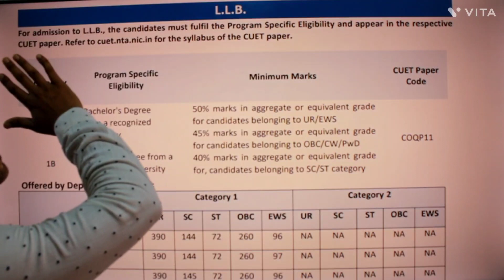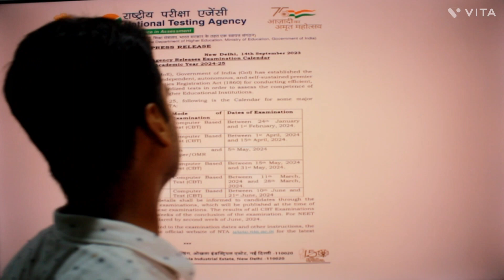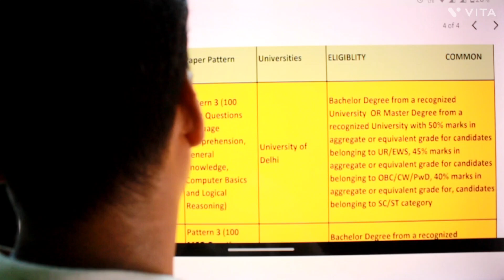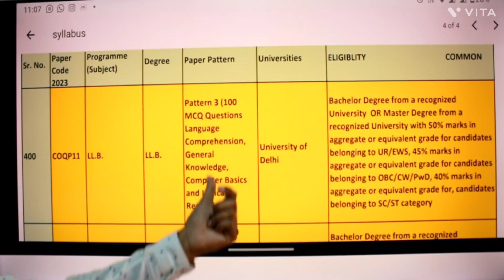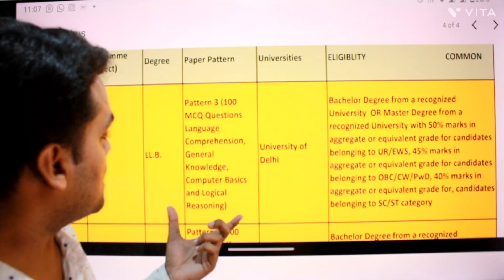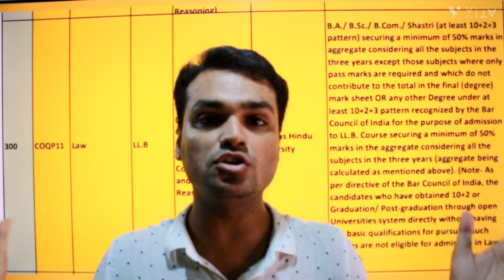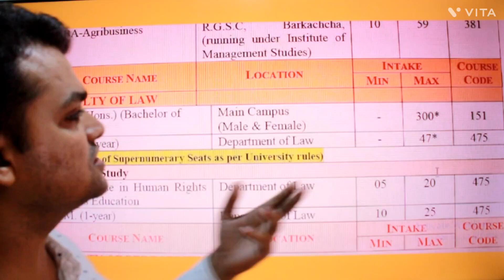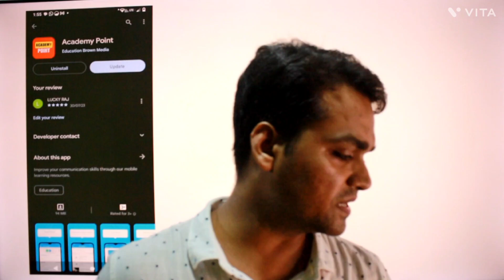bhu LLB ki तैयारी कैसे करेbhullb preparation ,dullb preparation bhu llb 2024 syllabus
cuet 2024,
cuet,
cuet exam,
cuet 2024,